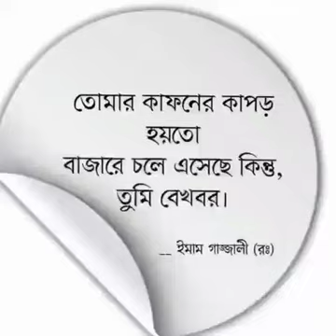24 December 2021